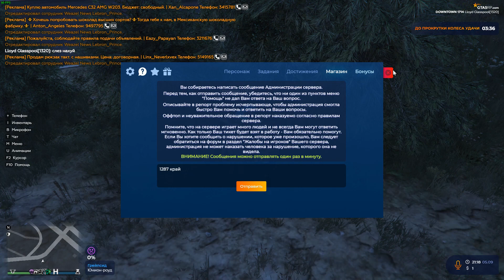Grand Theft Auto V 2023 09 05 22 13 58 33 Trim